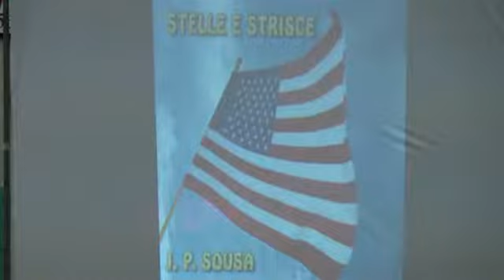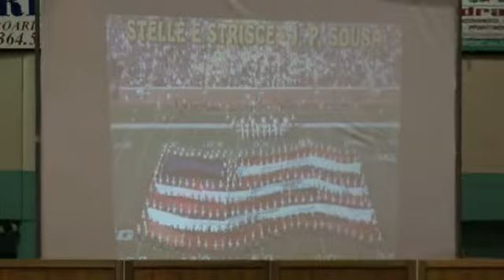Stelle e Strisce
CORPO MUSICALE DI COSTA VOLPINO - CONCERTO AUGURALE 2013